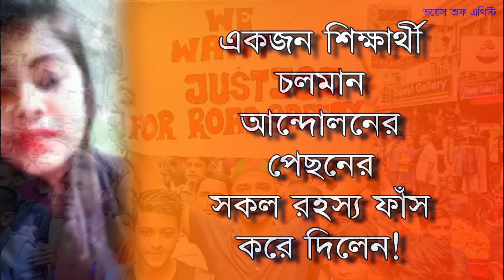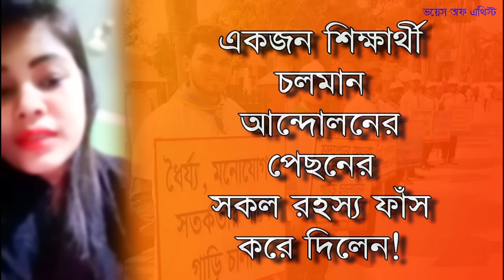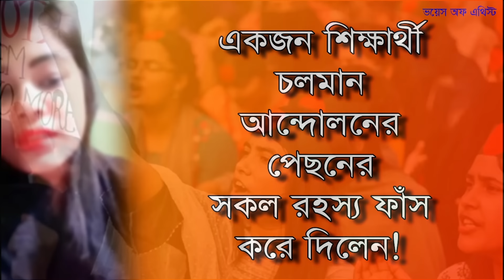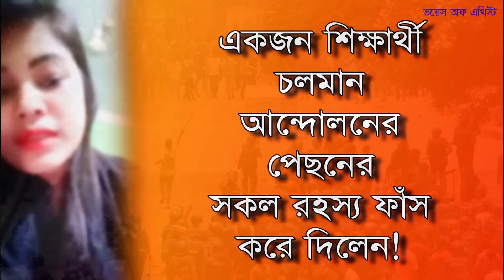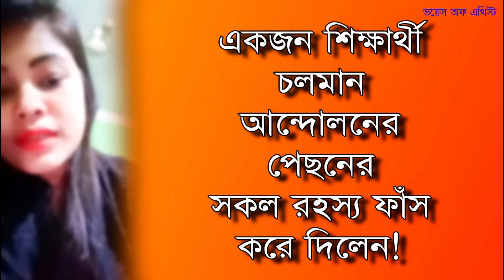একজন শিক্ষার্থী সব ফাঁস করে দিল। Voice of atheist bangla.